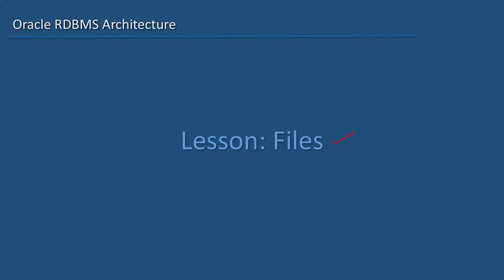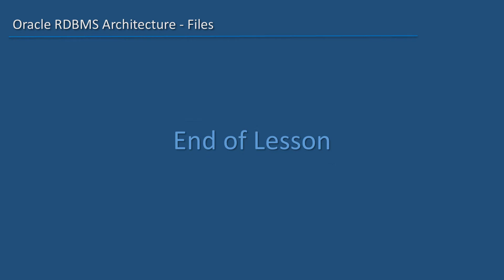Oracle RDBMS Architecture Concepts - 03 - Files